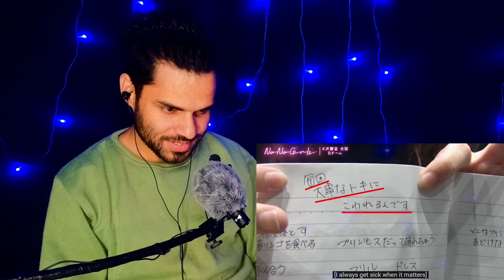【No No Girls】Ep.06 / 4th Round -Dilemma // Reaction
Our aim is to hit 30k subscribers before my birthday, which is on November 22.

Give my videos a big 👍